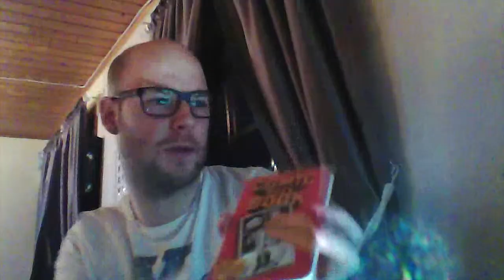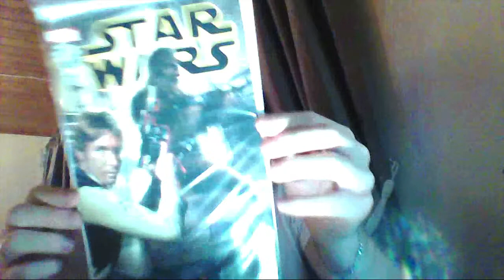Lootcrate Januar 2015: Rewind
Månedens Tema: Rewind

Twitch.tv/hiro360